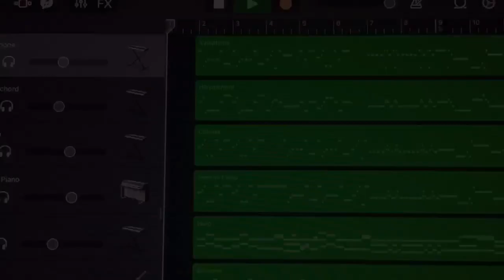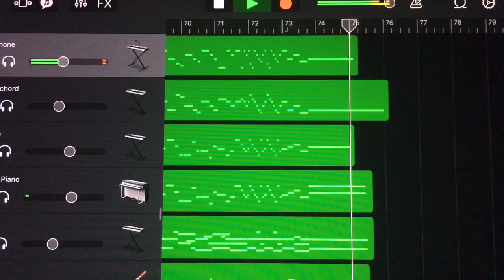(Music Recomposition) - Antonio Vivaldi’s Chamber Concerto in F Major, RV100, 1st Movement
Yay! You got it! Happy Birthday, Brandon!